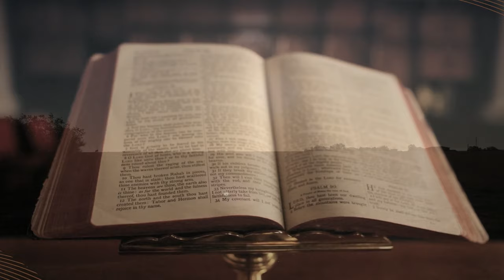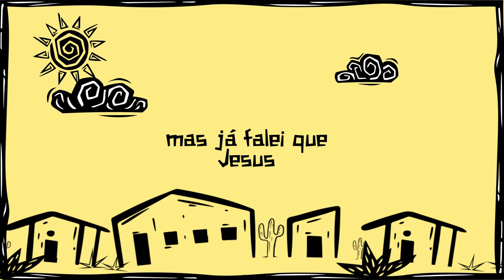ORAÇÃO DA MANHÃ - QUEM É DEUS NA SUA VIDA? 10.10.2024